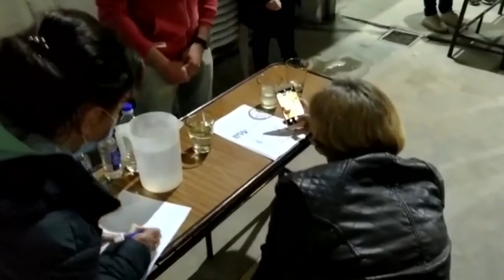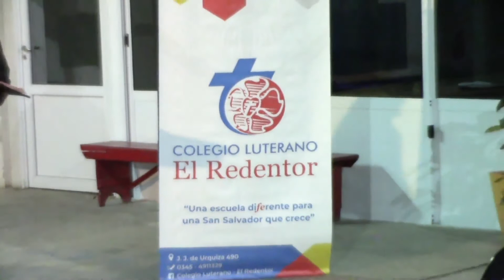Presentación Colegio Secundario El Redentor